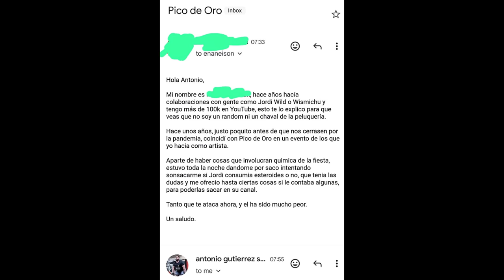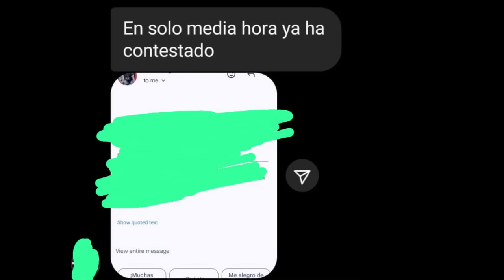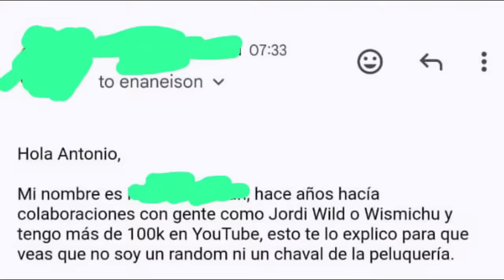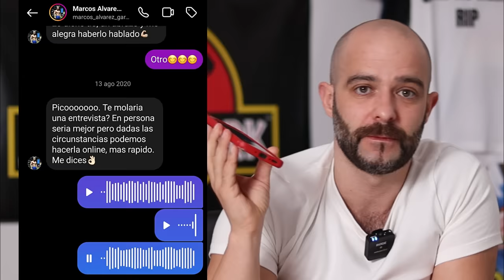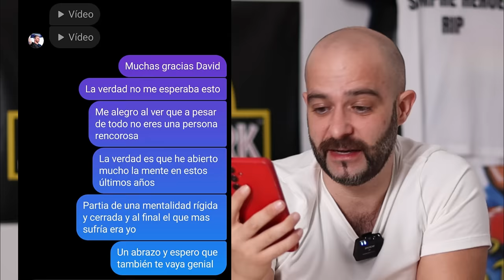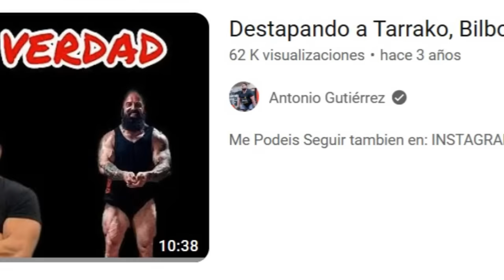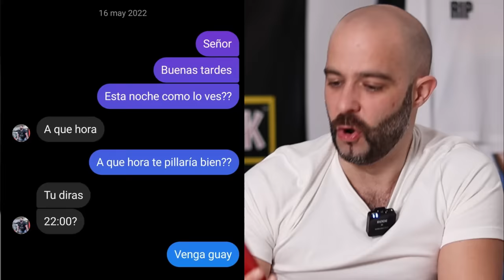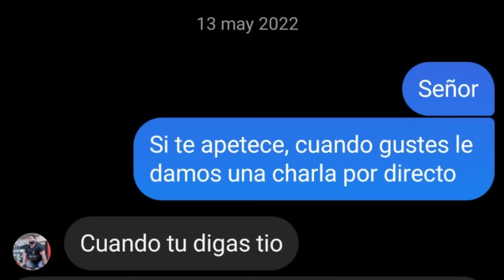ASI ES ANTONIO MAS *lamentable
Pico de oro, conocido como Padre zorro responde a Antonio Gutiérrez, conocido como Antoniomas a su vídeo titulado: LOS DOBLE CARA ME ATACAN POR ALGO QUE ELLOS HACEN ( RESPUESTA A PICO DE ORO)

00:00 SE CREE UN CORREO FALSO SOBRE MI (COMO EL DE LA PELUQUERÍA)
15:23 ME ACUSA DE VENDER A MI MEJOR AMIGO (BILBO TEAM)
23:15 ME ACUSA DE LAMERLE EL CULO A POWER, MARKINOS Y SUITA (SACO PRUEBAS)
40:04 ME ACUSA DE LAMERLE EL CULO A ÉL (ENSEÑO PRUEBAS)
45:04 DICE QUE HACEMOS LO MISMO QUE ÉL (MENTIRA)
47:13 NOS JODE QUE LE VAYA MUY BIEN EN VISITAS
49:40 DICE QUE TIENE LA CONCIENCIA TRANQUILA (MENTIRA)
55:00 TODOS SOMOS UNOS DOBLE CARA Y LAMECULOS (ES EMINEN MINIMO)

-mens physique
-classic physique
-212
- open

-Bikini fitness
-wellness
-Women’s Physique
-culturismo